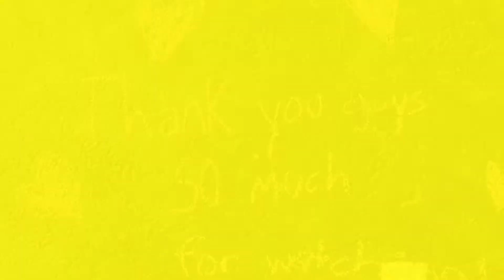Sunny goes to the park!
Today Sunnys taking a trip to a trip to the park! Thank you to Mia Sky (guest host) for helping us with the chalk drawings and more! Hope you enjoy :)